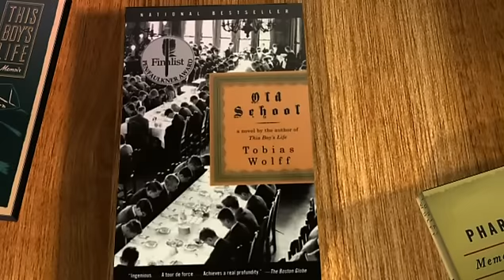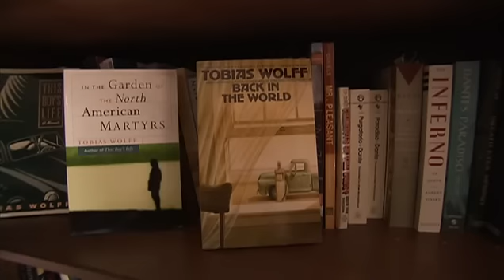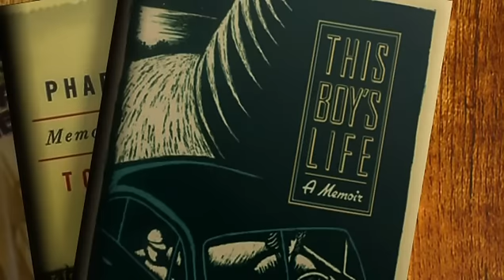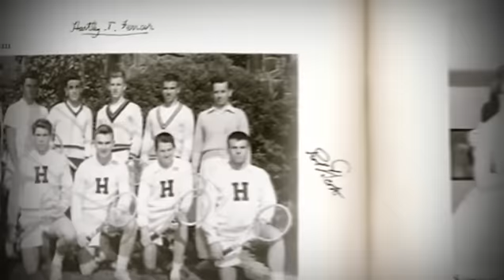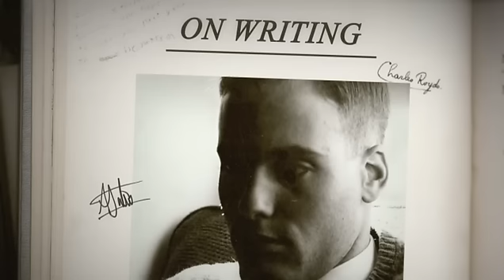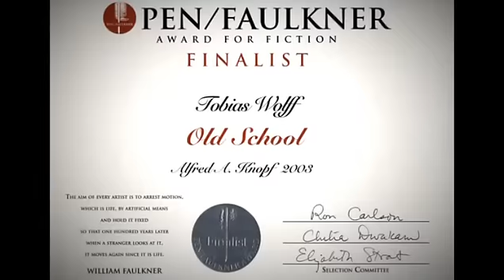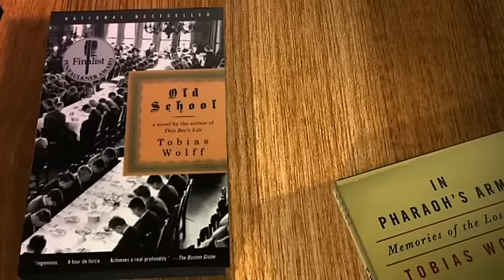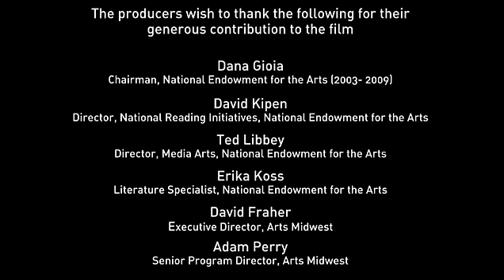A Conversation with Tobias Wolff Directed by Lawrence Bridges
A conversation with Tobias Wolff about his book "Old School"